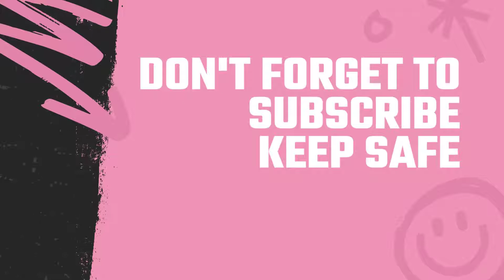Anne Marie Lifestyle, Cars, House, Net Worth, Family, Career, Boyfriend And Biography 2020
Anne-Marie Rose Nicholson is an English singer and songwriter. She has attained several charting singles on the UK Singles Chart, including Clean Bandit's "Rockabye", featuring Sean Paul, which peaked at number one, as well as "Alarm", "Ciao Adios", "Friends" and "2002". Her debut studio album Speak Your Mind was released on 27 April 2018, and peaked at number three on the UK Albums Chart. She was nominated for four awards at the 2019 Brit Awards, including Best British Female Solo Artist. In 2015, she signed a record deal with Asylum (a sub-label of Atlantic Records) and, till 2018, she was releasing her work through the label. In late 2018, Anne-Marie left Atlantic and signed a record deal with Warner Bros. Records, owner of Atlantic.

THNAKS FOR WACHING.

LIFESTYLE 66